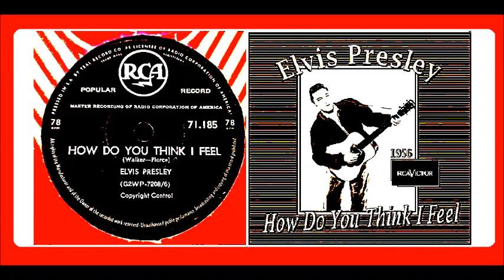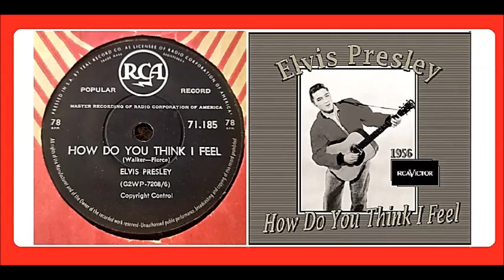Elvis Presley - How Do You Think I Feel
(Mono mix to STEREO).
LYRICS :
How do you think I feel?
Well, I know your love's not real
The girl I'm mad about is just a gadabout
How do you think we stand?
I know you've made your plan
But you've included three
And that's too much for me
I won't be true again
I know that I can't win
So why should I pretend
That you still love me?
The one I'm mad about is just a gadabout
But now this pretty face,
Has put me out of place